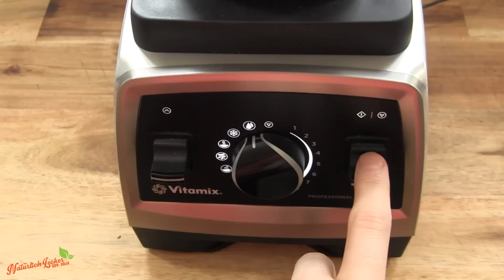Milchschnitte Eis selber machen - Rezept und Anleitung - Natürlich Lecker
Heute gibt es ein leckeres Milchschnitte Eis. Es ist eine süße sommerliche Erfrischung nur für euch und sehr einfach selber zu machen.